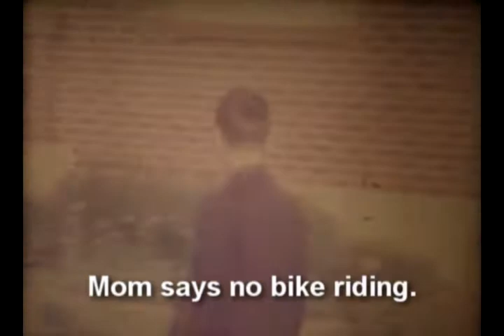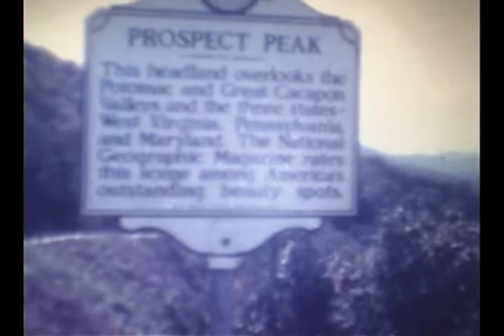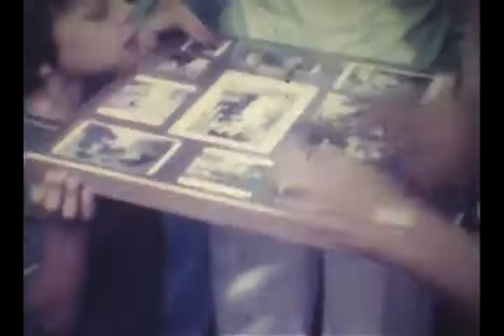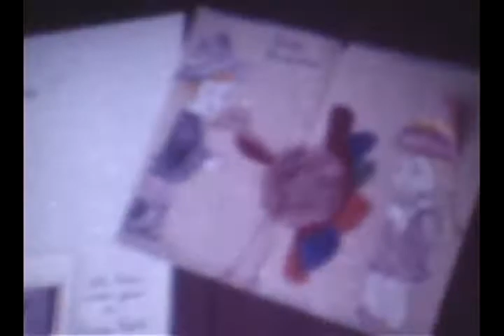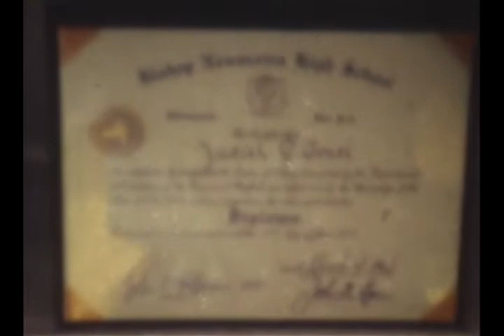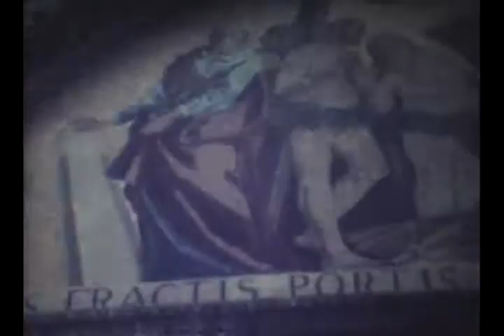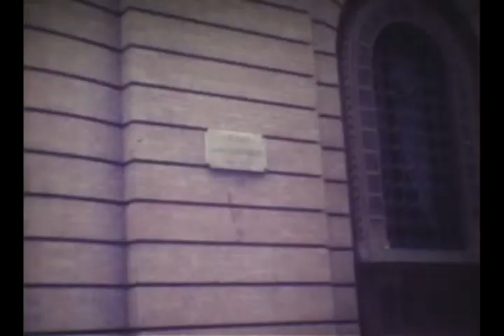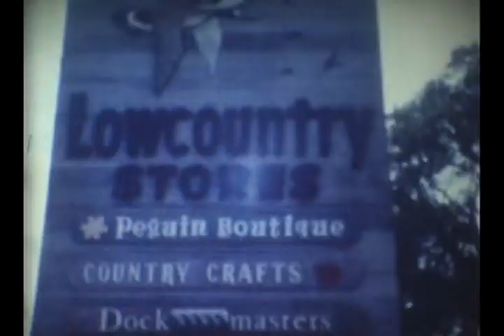Conti Family Films from 1950 to 1980ish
Sal Conti had these films digitized in Florida more than 30 years ago.  Various parts have appeared on YouTube already.  This is the complete collection.